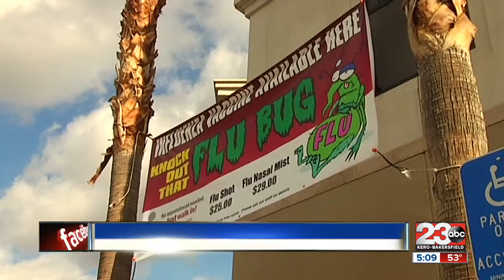23 News at 5